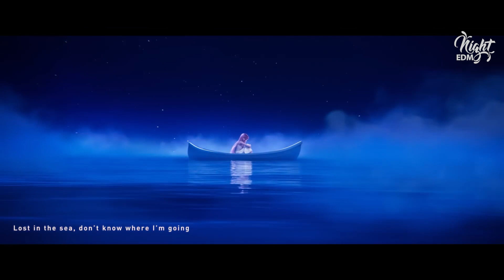Alan Walker Song - Life (Nikki Animation Music Video)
Video the best Alan Walker. Alan Walker Style Animation Video and EDM , hope everyone likes it.
◢ I hope my music brings relaxation, joy, happiness
◢ Share this song with family and friends
◢ Share on all social networks you are using

◉ Game Video by Shining Nikki - Next Gen Dress-up Game